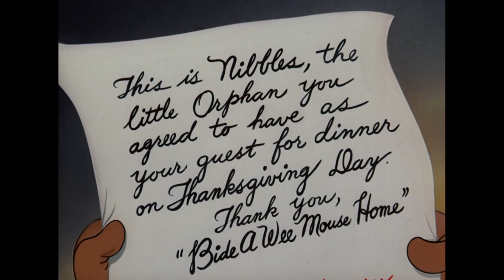Tom und Jerry auf Deutsch | Oscar-Preisträger Clips Vol. 1 | WB Kids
Wusstet ihr, dass einige der klassischen Tom & Jerry-Clips Oscar-Preisträger sind? Hier sind vier davon: Die Yankee Doodle-Maus, Mouse Trouble, Das Katzenkonzert und Der kleine Waise! Hier könnt ihr euch alle Folgen der Vol. 2 ansehen!